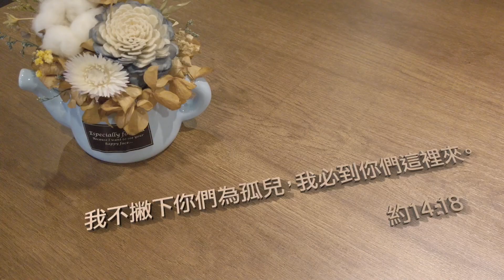我不撇下你們為孤兒｜張光偉牧師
ὀρφανός ，孤兒

我不撇下你們為孤兒，我必到你們這裏來。約翰福音14:18
孤兒，ὀρφανός
很多的基督徒不知道自己從哪裡來要往哪裡去，
在心裡有個孤兒的想法。

上帝是與我們同在的，
我們是屬於這份家族裡的榮耀，
雖然耶穌離開了我們，
但是祂差派保惠師在我們心裡，
聖靈每一天都陪伴著我們，
讓我們知道自己的擁有一個很寶貴的身份！

讓這個世界變得更美好👇👇
1.用奉獻支持